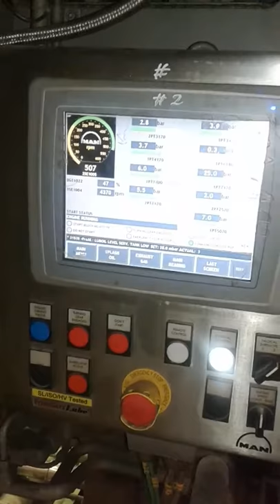MAN 18V48/60 FIRST START